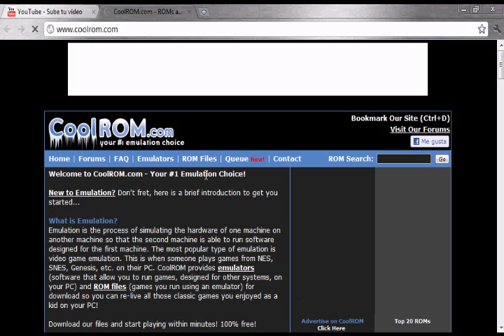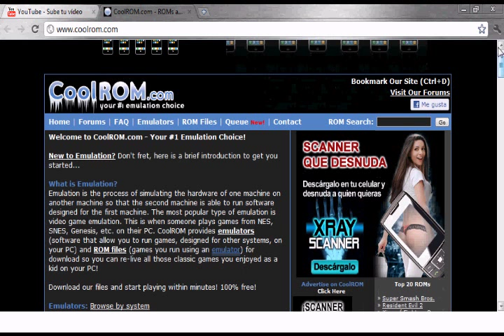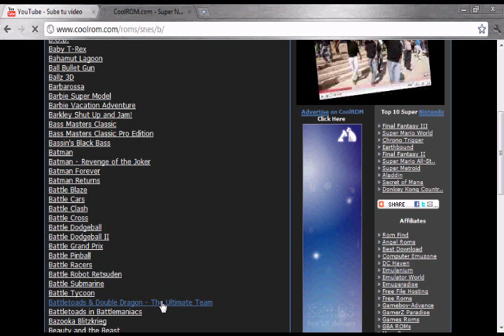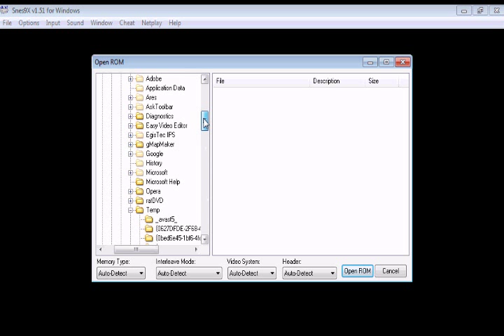Donde descargar room de nintendo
espero que les alla ayudado mucho saludos